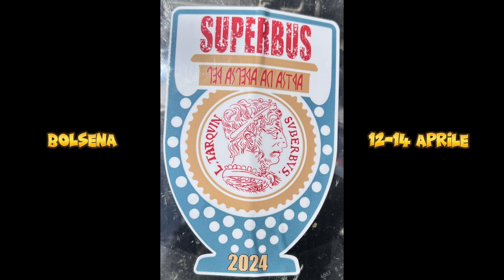Superbus 2024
A spasso in moto per gli sterrati della Tuscia